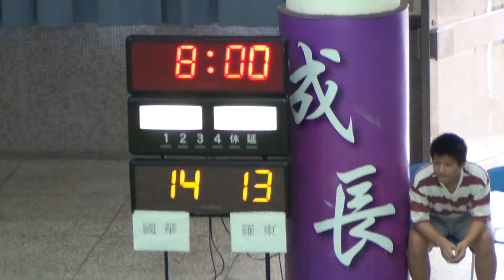2018宜蘭縣縣長盃籃球錦標賽-羅東國中+國華國中03-2018/10/6